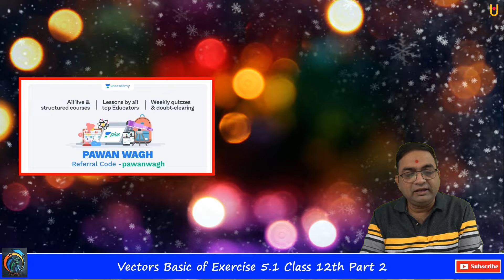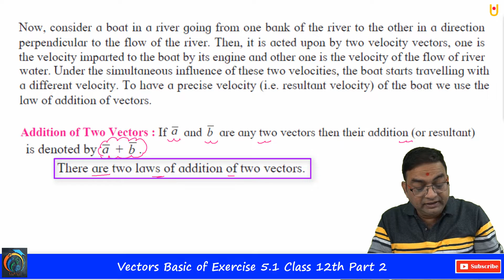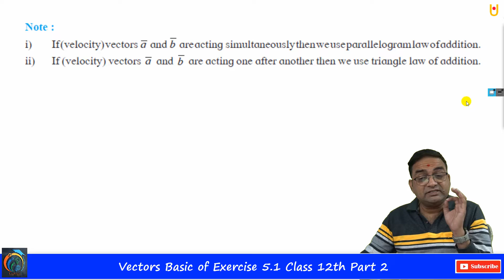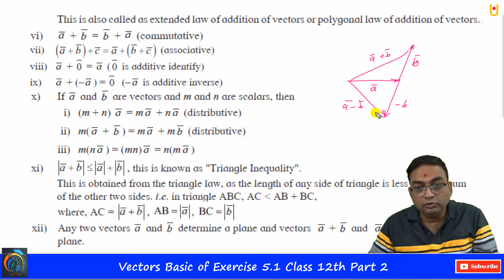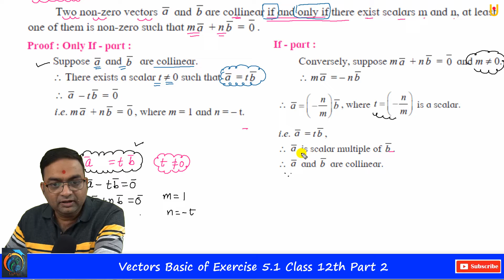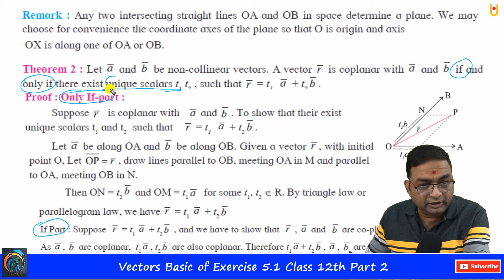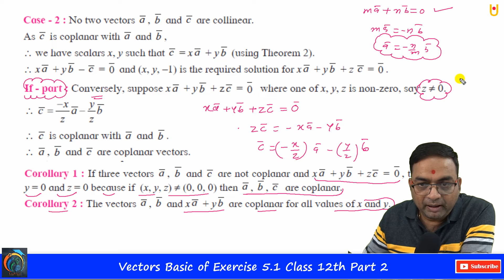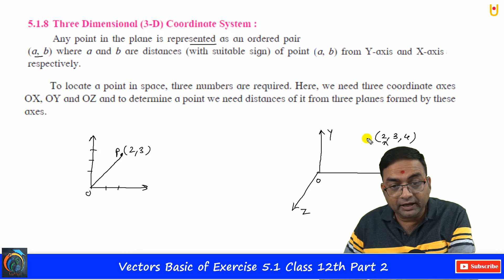Vectors Basic of Exercise 5.1 Class 12th Part 2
Hello Friends
Vectors Basic of Exercise 5.1 Class 12th Part 2 | Maharashtra Board Class 12th Mathematics 1 New Syllabus 2020-21 | In this video, you will learn about Algebra of Vectors, Scalar Multiplication, Addition of Two Vectors, Parallelogram Law, Triangle Law of the addition of two Vectors, Subtraction of Two Vectors, Theorem 1 of Vectors, Theorem 2 of Vectors, Uniqueness, Linear Combination of Vectors, Examples based on Linear Combination of Vectors, Vector in 2 Dimension, Vector in 3 Dimension. So, friends watch our previous videos to learn the full concept.